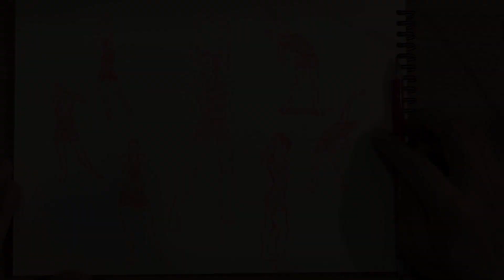stretching pose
도리아 아이패드 연필 드로잉 온라인 클래스

gear info
ipad 2gen 12.9inch, i pencil 1gen,
procreate